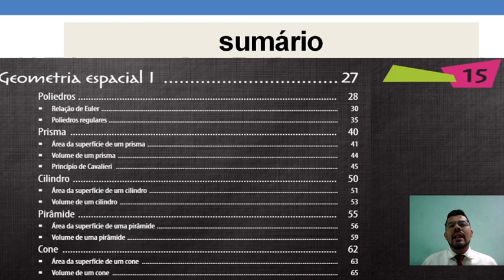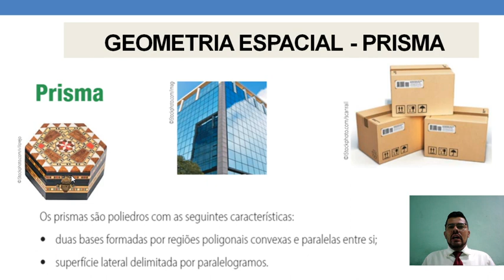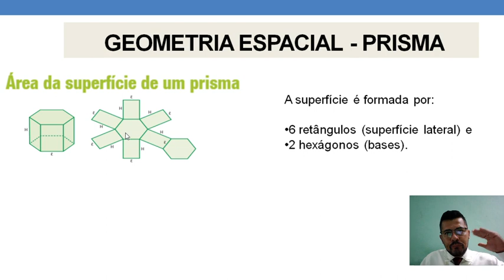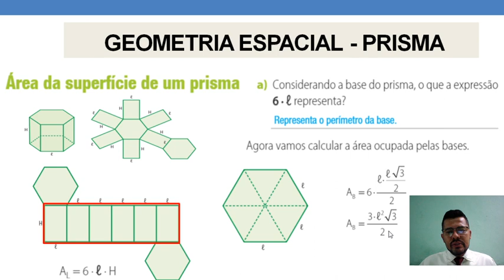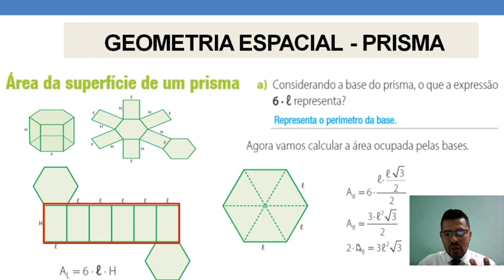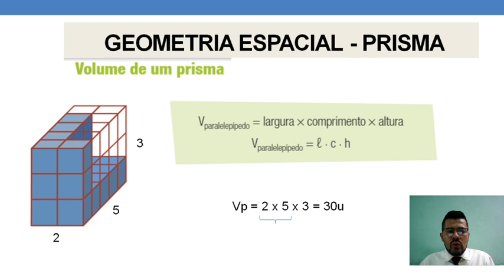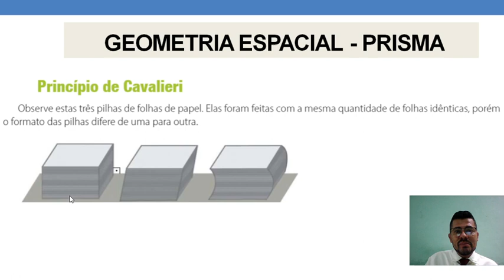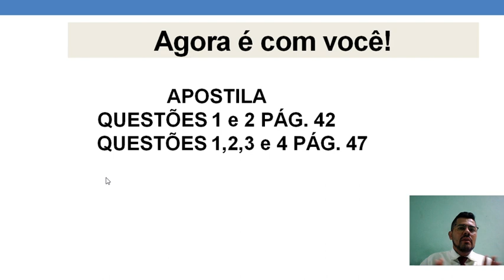MATEMÁTICA - 2° MÉDIO - PRISMAS - PROF. MARTURIAN